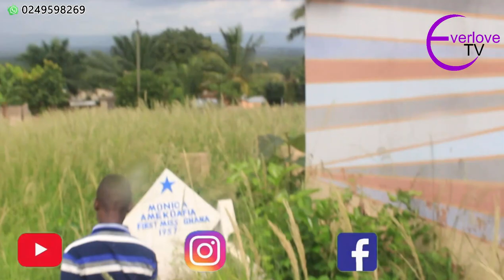Meet the Family member of First Miss Ghana Monica Amekoafia of 1957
Meet Monica Amekoafia the first ever Miss Ghana in the 1957.
Monica Amekoafia (30 June 1934 – 24 June 1990) was a Ghanaian and the winner of the first edition of the Miss Ghana contest in 1957 while representing the Trans-Volta Togoland. She was contestant Number 9

Also, make sure to LIKE this video if you enjoyed it! Turn my POST NOTIFICATIONS on to get notified whenever I post!